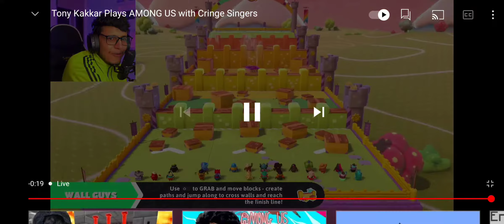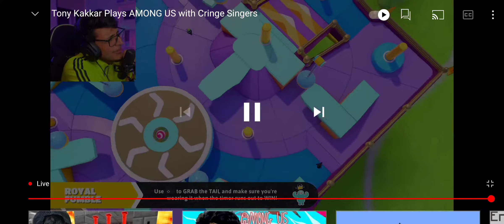Teaching @TonyKakkar how to sing😯 songs!😯😯 On Live Stream😯😯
triggered insaan singing song on live stream